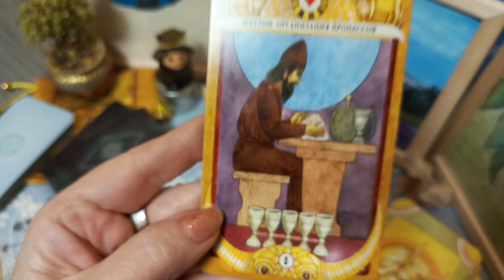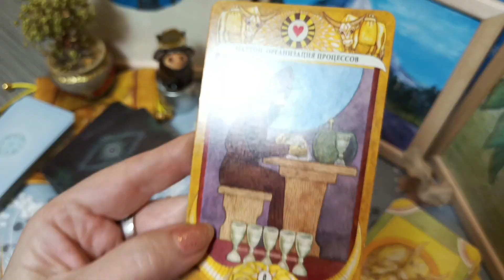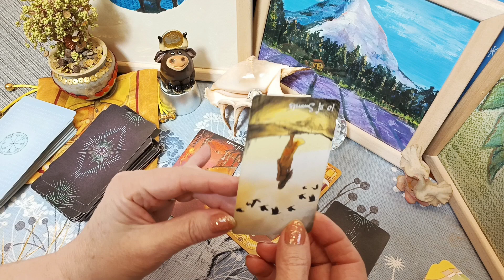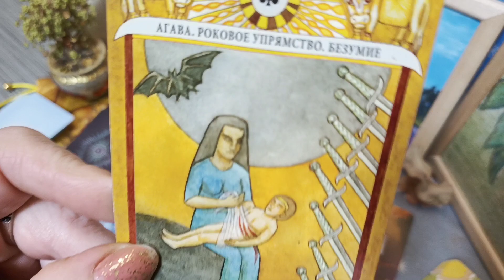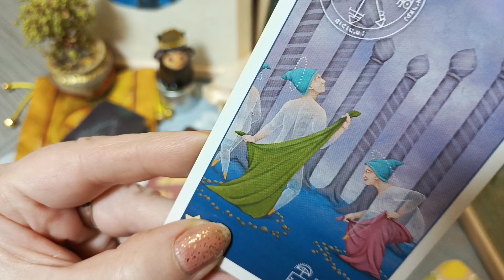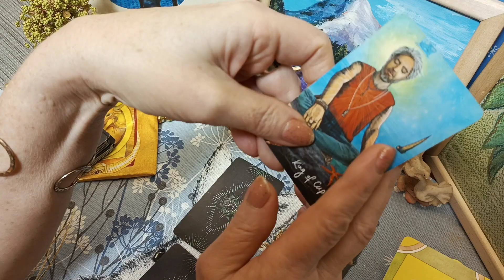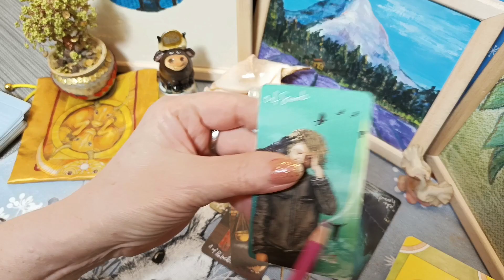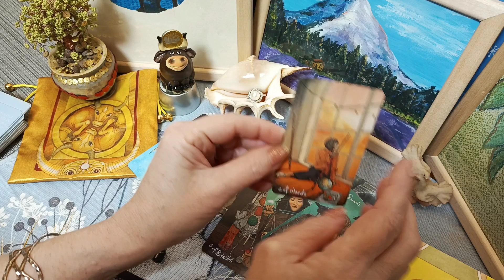cripto ZRX, tarot version